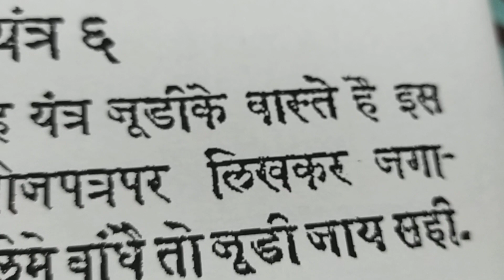यंत्र,6*जुड़ी याने ठंड लगकर बुखार 👍 ओल्ड इस गोल्ड जी सी जाजू बूंदी जसवंतगढ़*4*2*23*9468726613 👍👍👍👍👍👍